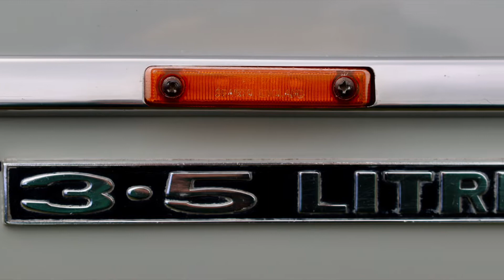Taking the Morris's to Naseby show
This is a short slideshow of our day out with the Morris Minors to Naseby village show in Leicestershire.